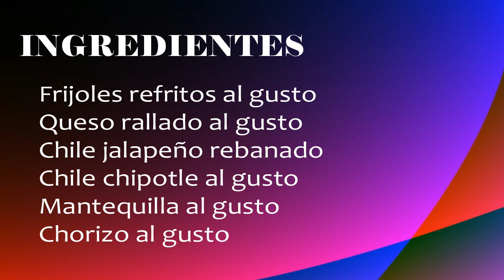Pizza de frIjoles con queso y chile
INGREDIENTES
Frijoles refritos al gusto
Queso rallado al gusto
Chile jalapeño rebanado
Chile chipotle al gusto
Mantequilla al gusto
Chorizo al gusto

Cómeme la pizza · Pizza casera · Masa para pizza.

Recetas de Pizza casera y rápida.

Aprende cómo hacer pizza y cómo hacer masa para pizza casera desde cero.

La masa de pizza casera es una de las recetas más buscadas en Internet.

Aprende a preparar Pizza casera con esta rica y fácil receta.

Todo lo que necesitas para hacer pizza casera.

Guía definitiva para hacer pizza casera.

Recetas de Pizza casera, Pizza casera.

Receta de pizza masa esponjosa facil.

Como hacer pizza receta fácil masa rapida masa esponjosa deliciosa pizza de jamón y morrones con salsa especial.